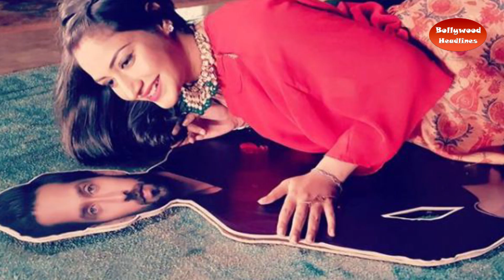Drashti Dhami reacts on romancing with Nakuul Mehta in ishqbaaz